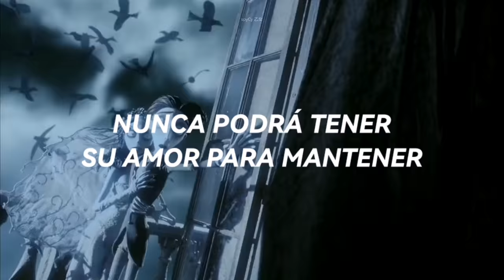"La otra mujer.." Lana del Rey; The Other Woman